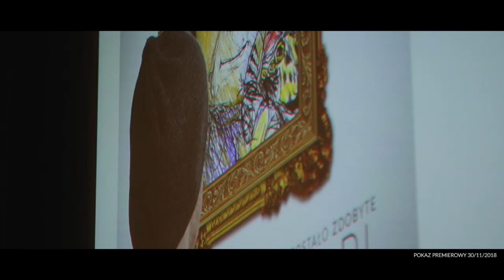Niezwyczajni pl - Opowiedz 2018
Projekt realizowany ze środków Programu "Dzialaj Lokalnie X" Polsko-Amerykańskiej Fundacji Wolności. Niezwyczajni.pl - film dokumentalny który , pozwolił utrwalić pamięć o czasach i wydarzeniach z okresu wojennego i powojennego Mieszkańców Gminy Łękawica. Została również podjęta próba odtworzenia legend związanych z kulturą lokalną poprzez wywiady z osobami tworzącymi kulturę regionu. Poprzez film, wszyscy mieszańcy gminy w tym młodzież i dorośli będą uczestniczyli w premierze filmu w Kinie Janosik. Ważnym elementem realizacji było ukazanie różnic pokoleniowych oraz zmian w postrzeganiu wartości ludzkich na przestrzeni lat. Potrzebą społeczeństwa jest dostęp do wiedzy oraz pielęgnowanie wartości lokalnych takich jak pamięć o miejscach, tradycjach i kulturze regionu. Produkcja stała się swoistym archiwum, trwałym świadectwem pamięci o miejscach, ludziach, tradycjach i zwyczajach.
"Niezwyczajni.pl - Opowiedź 2018" jest dostępny na licencji Creative Commons Uznanie autorstwa 3.0 Polska.